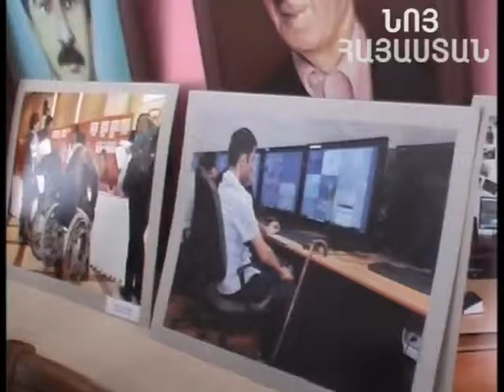04 12 2014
Հաշմանդամների միջազգային օրվան նվիրված Մեծամոր ք. թիվ 1 միջ. դպրոցում կազմակերպվել էր միջոցառում ,, Հույսի  Մեծամոր,, հ.կ. կողմից: